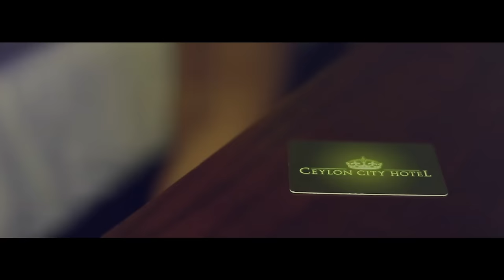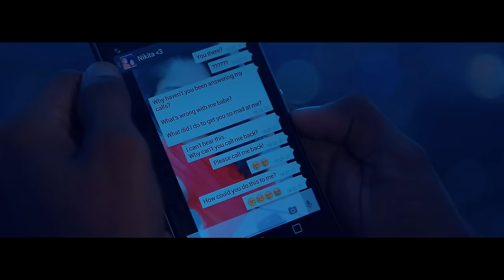Ranidu Ft.FADI || KLINKO - Wahi Andure ( Official Music Video - HD )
Wahi Andure - Ranidu Ft.FADI || KLINKO ( Official Music Video )

Artist - Ranidu Lankage
Featuring - FADI || KLINKO

Story & Produced by - Wathsala Ruberu
Director,Edit & Visual Effects - Gihan Sethunga
Cinematographer - Diwanka Sanwarsha
Asst.Producers - Gishan Dias
                          Prabuddha Deshan Walpita
                          Gajan Wijay

Cast - Harith Baddewela
          Nikita Tehani Lihinikaduwa
          Pri Jayasuriya